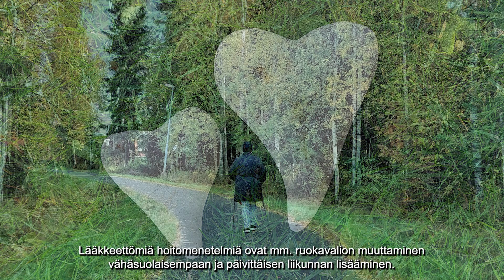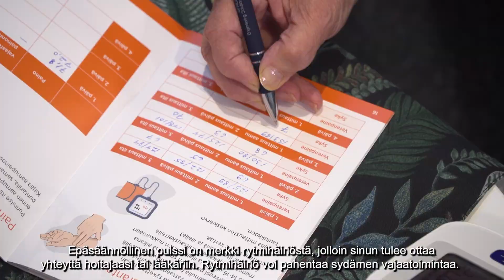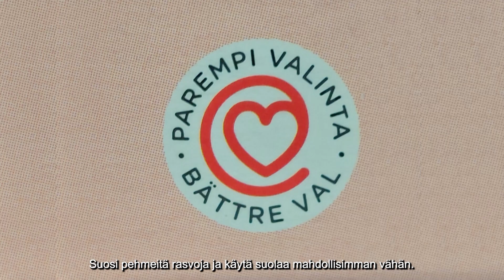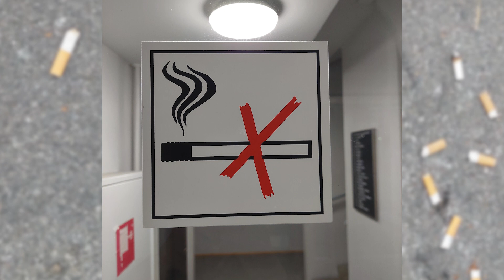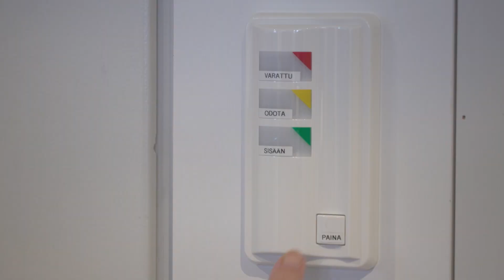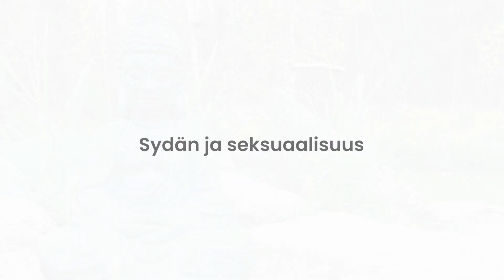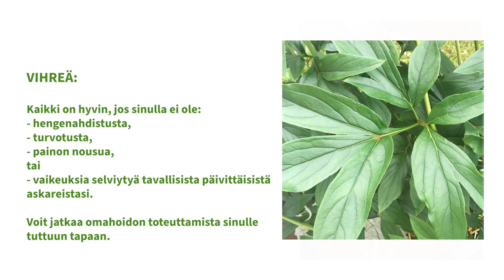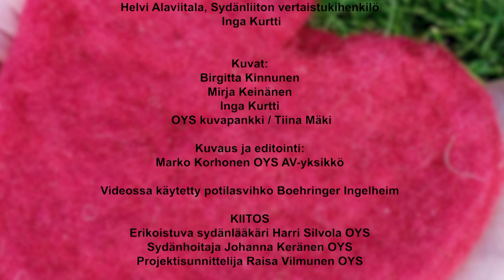Sydämen vajaatoiminnan Omahoito, OYS Sydän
Sydämen vajaatoiminta tarkoittaa sitä, ettei sydän jaksa pumpata verta tarpeeksi tehokkaasti elimistösi tarpeisiin nähden. Näin nestettä voi kertyä elimistössäsi väärään paikkaan aiheuttaen hengenahdistusta ja
suorituskyvyn laskua.
Väsymys, yskä, nopea painonnousu ja turvotusten lisääntyminen ovat hengenahdistuksen lisäksi merkittäviä vajaatoiminnan oireita.

Käsikirjoitus ja ohjaus:
Inga Kurtti Sairaanhoitaja AMK, OYS Sydän osaamiskeskus.